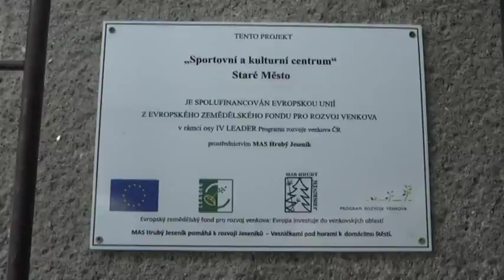Staré Město oslavilo osmisté výročí svého založení - 3. 7. 2013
800 sté výročí svého založení si připomnělo Staré Město u Bruntálu. Představitelé obce nelitovali času ani námahy a připravili vskutku důstojné oslavy.